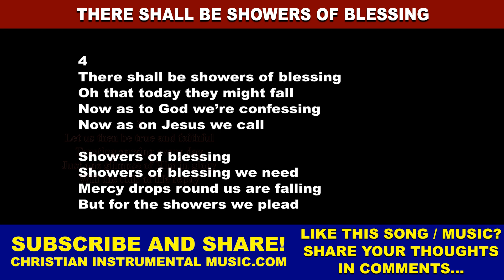There Shall Be Showers of Blessing [ThereShallbeShowersOfBlessing ThereShallBe ShowersOfBlessing]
Song based on the Bible verse:
Ezekiel 34:26
I will make them and the places all around My hill a blessing; and I will cause showers to come down in their season; there shall be showers of blessing.

Song written by:
Original in English: Daniel W. Whittle

1
Sent from the Savior above

3
There shall be showers of blessing
Send them upon us O Lord
Grant to us now a refreshing
Come and now honor Thy Word

4
Oh that today they might fall
Now as to God we’re confessing
Now as on Jesus we call